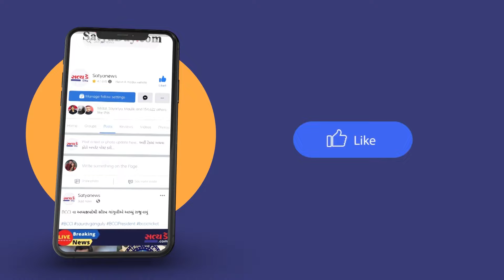ગમે તેટલો વરસાદ પડે પણ રસ્તા ન તૂટે,તેવો અફલાતૂન આયોજન કરાય કે નહીં ભૂપેન્દ્ર ભાઈ...